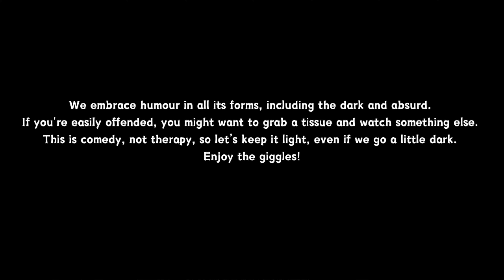മരണ വീട്ടിലെ മാരണങ്ങൾ !! | The LOL Sabha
Death is serious, but the conversations at funerals? Not so much! 😅 In this video, we dive into the bizarre, casual, and sometimes downright hilarious things people talk about at funerals. From unsolicited marriage advice to random job inquiries, Indian funerals come with their own set of strange small talk. Tune in for a dark yet funny take on the things we hear when the focus should probably be on the deceased. ☠️